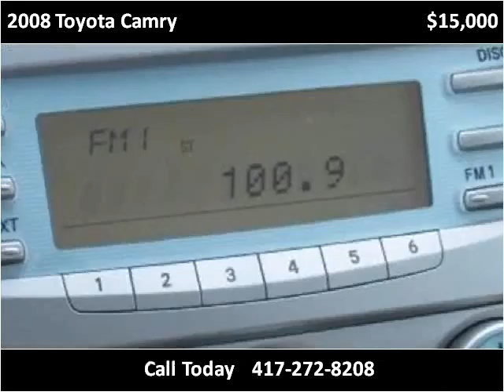2008 Toyota Camry Used Cars Little Rock MO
This 2008 Toyota Camry is available from Oakley Auto World.